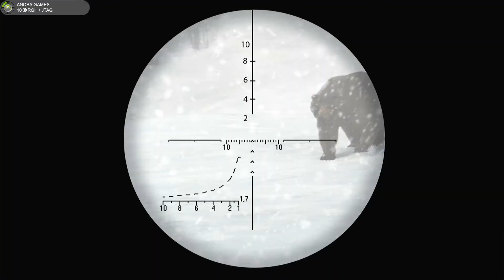15 Minutos Jogando: Cabela's Big Game Hunter 2012 (Xbox 360) Full HD - 1080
Seja membro deste canal e ganhe benefícios:
Hoje trago o vídeo 15 Minutos jogando: Cabela's Big Game Hunter 2012

Gameplay 🔏Você pode mandar um Pix para o Canal (E-mail)